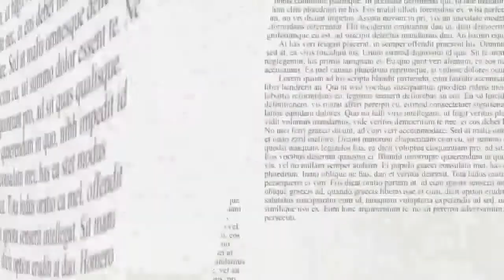Vocabulario científico: Hermafroditismo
Rafael Ballester, psicólogo y decano de la Facultad de Ciencias de la Salud de la UJI, describe el concepto de hermafroditismo.

Vídeo producido por los alumnos del Grado en Comunicación Audiovisual de la UJI Javi Cuenca Meliá, Marta García Lens, Jordi Montañana Velilla, Victoria Sanchis Fernández e Iris Suñer Royo, dentro del proyecto Labcom-Ciència gestionado por el profesor del Departamento de Ciencias de la Comunicación Francisco López Cantos, con la colaboración del Laboratorio de Comunicación Audiovisual y la Unidad de Cultura Científica y de la Innovación de la Universitat Jaume I. Está incluido en la categoría de «Vocabulario científico», que engloba piezas breves en las que el personal investigador de la UJI colabora definiendo términos científicos relacionados con su área de conocimiento.
[Vídeo subtitulado para personas sordas]
Labcom-Ciència UJI 2013
Vocabulari científic: Hermafroditisme
Rafael Ballester, psicòleg i degà de la Facultat de Ciències de la Salut de l'UJI, descriu el concepte d'hermafroditisme.

Vídeo produït pels alumnes del Grau en Comunicació Audiovisual de l'UJI Javi Cuenca Meliá, Marta García Lens, Jordi Montañana Velilla, Victoria Sanchis Fernández i Iris Suñer Royo, dins del projecte Labcom-Ciència gestionat pel professor del Departament de Ciències de la Comunicació Francisco López Cantos, amb la col•laboració del Laboratori de Comunicació Audiovisual i la Unitat de Cultura Científica i de la Innovació de la Universitat Jaume I. Està inclòs en la categoria de «Vocabulari científic», que recull peces breus en què el personal investigador de l'UJI col•labora definint termes científics relacionats amb la seua àrea de coneixement.
[Vídeo subtitulat per a persones sordes]
Labcom-Ciència UJI 2013
Scientific vocabulary: Hermaphroditism
Rafael Ballester, psychologist and dean of the Faculty of Health Sciences at the UJI, describes the concept of hermaphroditism.
Video produced by students of the Bachelor's Degree in Audiovisual Communication at the UJI Javi Cuenca Meliá, Marta García Lens, Jordi Montañana Velilla, Victoria Sanchis Fernández and Iris Suñer Royo, within the Labcom-Science project managed by Francisco López Cantos, lecturer at the Department of Communication Sciences, with the collaboration of the Communication Sciences Laboratory and the Scientific Culture and Innovation Unit at the Universitat Jaume I. It is included within the category of "Scientific vocabulary" that is made up of short videos in which the Universitat Jaume I research staff provides the definition of scientific terms related to their area of expertise.
Labcom-Ciència UJI 2013